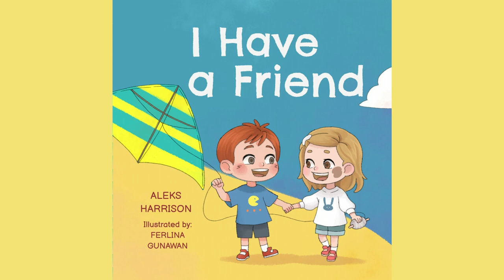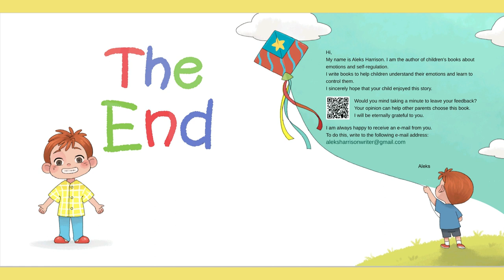I Have a Friend: Children's Picture Book About Friendship Read Aloud by Reading Pioneers Academy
Show your child what it means to be a good friend with this charming story about true friendship.
This is the story of how Max and Martha meet. Max gets upset when his kite gets stuck in a tree. But Martha comes to the rescue, and they spend the rest of the day playing with her kite together. A wonderful beginning to a new friendship! The next day, however, Max sees Martha being bullied by kids on a school bus because of a birthmark on her cheek. Good thing Max knows how important it is to stand up for his friends!

This inspiring story about importance of sharing, courage and friendship will help your child:
make new friends and value friendships
share their toys
look on the inside, not judge by appearances
be able to speak up and help their friends in difficult situations
This book will help you discuss important lessons of what it means to be a good friend and bring the best qualities in your child!

Book Details:
board book about friendship for children ages 3-6
cute illustrations with a beautiful rhyming story
not too long, catches the child's attention
printable version includes coloring books
perfect for preschool, pre-k, and kindergarten
So if you want to embrace the fun of friendship and inspire your child with a love of reading, then this cute story is for you! Kids will love diving into Max’s adventure and discovering the amazing benefits of kindness and friendship.